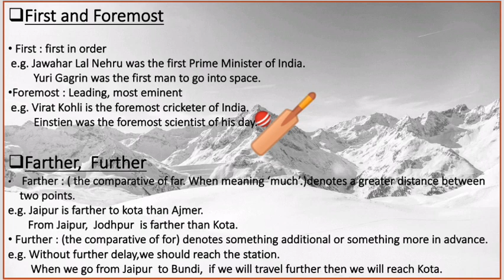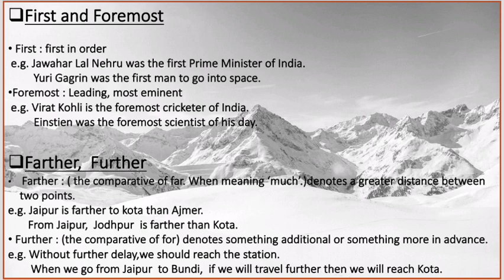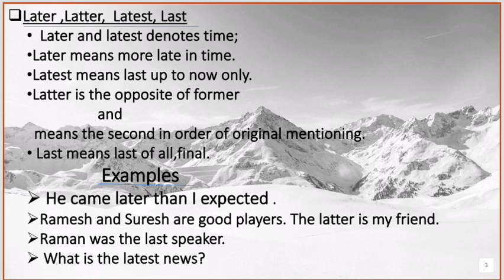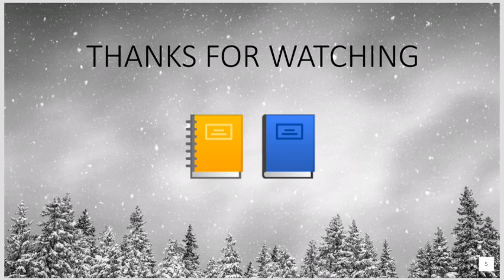The correct use of Adjectives